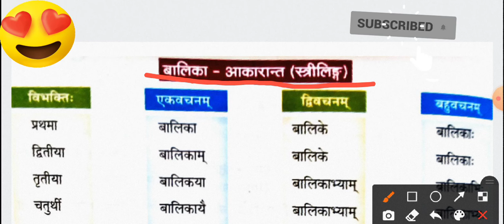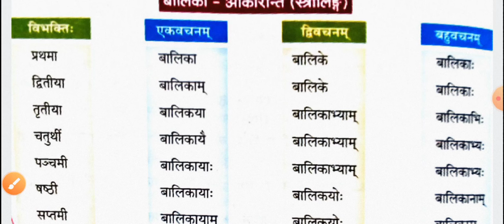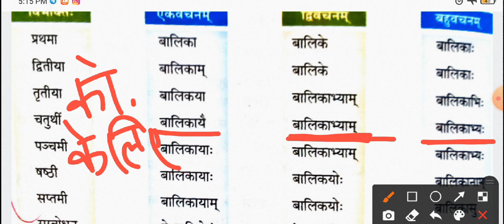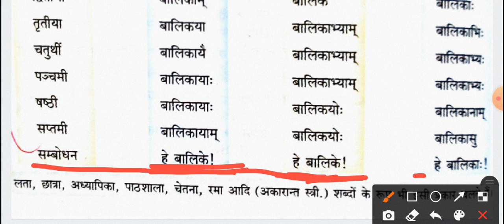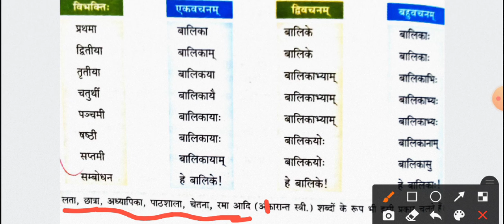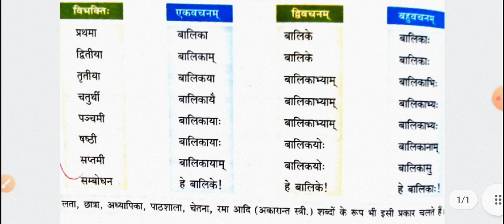शब्द रूप - "बालिका"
balika shbdrup